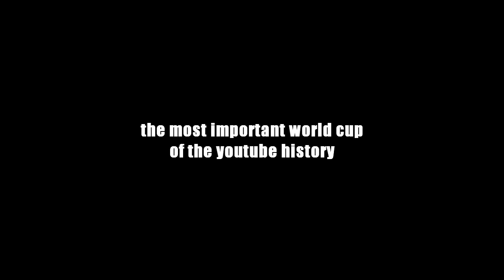Mario Balotelli Trailer | jmc World Cup Serbia 2014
jmc World Cup Serbia 2014
Serbia 2014 is the 14th edition of the jmc World Cup. This time we made a poll and our subscribers have decided that the game mode for the World Cup will be CPU vs. CPU.

+ Official Serbia 2014 theme:
Jorge Anunziato - Let's win
+ jmc TV Football (Soccer) Theme:
+ RTWC Serbia 2014 and Serbia 2014 Theme:
ZigiZigi - Music In Me
+ Serbia 2014 Balotelli Trailer:
Machinimasound.com - Resurrection

About Serbia 2014
Group Stage
Group A: Serbia, Portugal, Honduras, Australia.
Group B: Argentina, England, Sweden, Tunisia.
Group C: Germany, Paraguay, Costa Rica, Belgium.
Group D: Mexico, Spain, Japan, Poland.
Group E: Brazil, U.S.A., South Africa, Denmark.
Group F: Italy, Holland, Morocco, Saudi Arabia.
Group G: Cameroon, Uruguay, Czech Republic, Greece.
Group H: Ivory Coast, South Korea, Colombia, Russia.

First Knockout Round
To be defined after the first round.